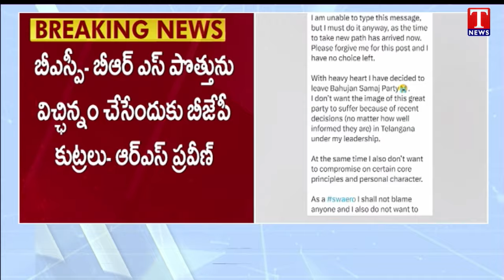RS Praveen Kumar Resigned BSP Party | T News